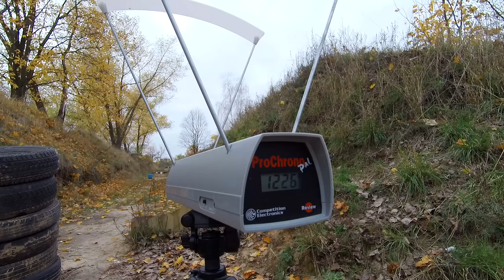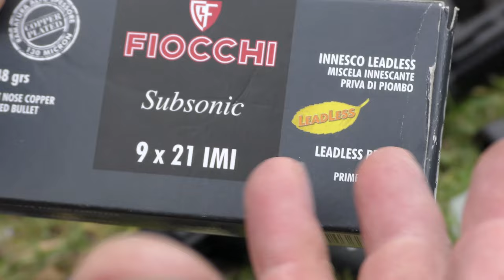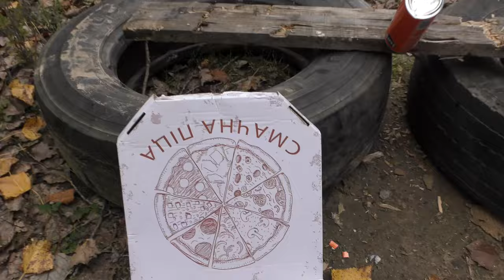9мм Глушители от ТИХОН * ТЕСТ на Kel-Tec SUB-2000 9х21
ВебМани Евро и Доллары:  WME:  E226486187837  /  WMZ:  Z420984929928